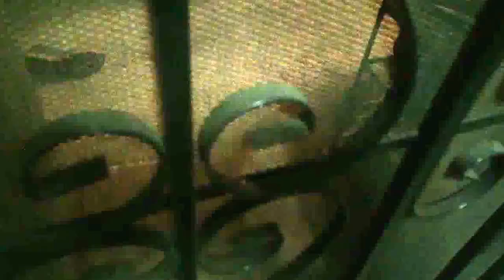Aggressive / reactive dog training session in Los Angeles with Brett Endes The Dog Savant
This is a very common type of case that I see in my problem behavior practice. Dogs who are getting too overstimulated by life's transitions are displaying symptoms such as aggression and anxiety reactions because of the root sensory overload they are experiencing. By addressing this sensory processing problem and using techniques that reorganize their nervous systems it helps create calm associations to replace the old reactive ones. In this video you can see the before, during, and after we accomplished in our one hour long training session. Most importantly, the owners became empowered and learned how to train their own dogs!

Thanks!